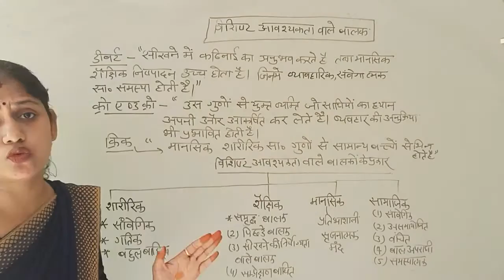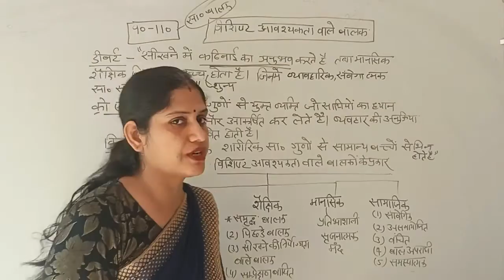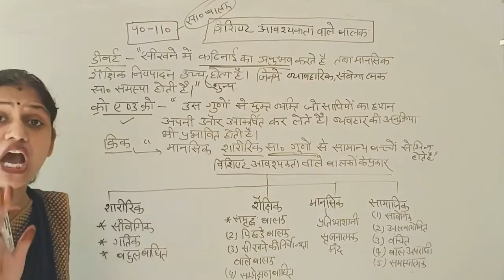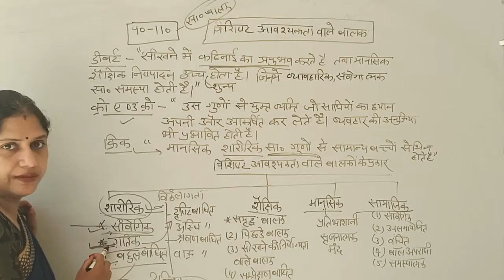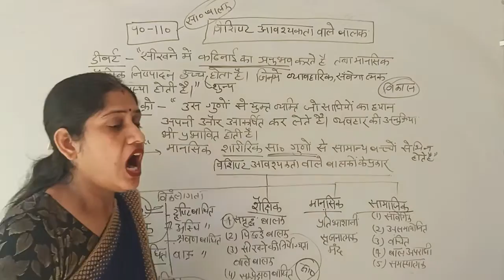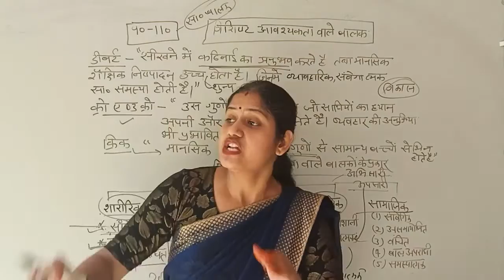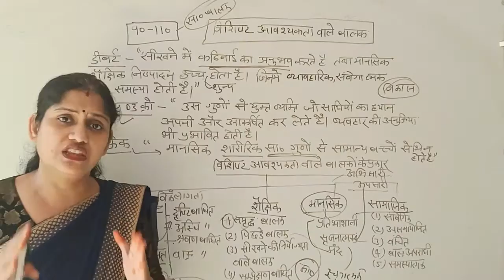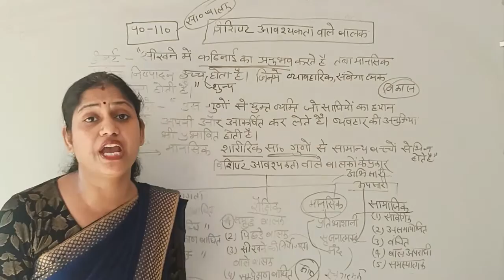विशिष्ट आवश्यकता वाले बालक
बीएड द्वित्तीय वर्ष | रेनू वैद्य